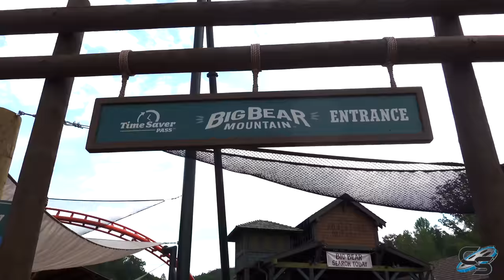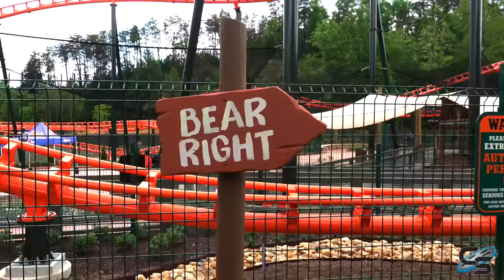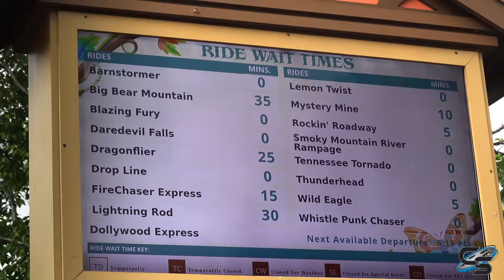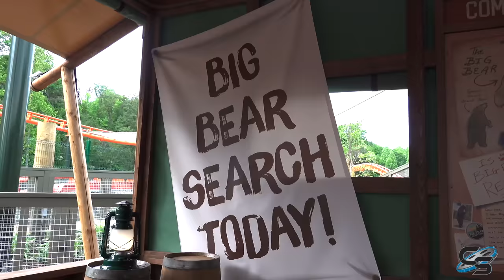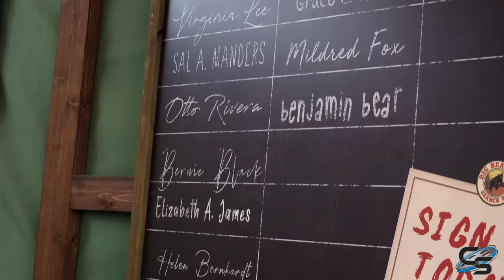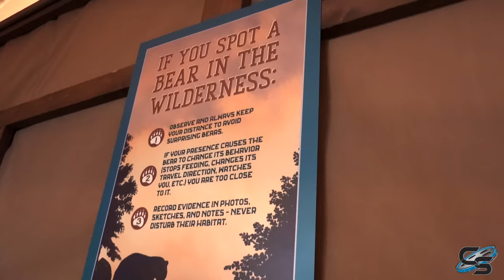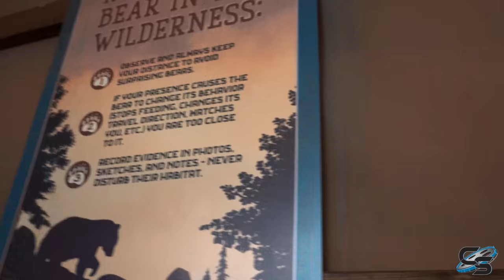Riding Dollywood's Newest Roller Coaster! Big Bear Mountain Grand Opening Vlog | Reaction & Tour!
It's the grand opening of Big Bear Mountain at Dollywood, and we're here to experience this brand new family attraction! It's the largest single ride investment in the parks history as their longest coaster yet, stretching all the way through Wildwood Grove!

MY GEAR:
Sony a6500
35mm Lens
18-105mm lens
18-135mm lens
70-350mm lens
Sony RX 100 VII
Sony ZV-1

Production, Filming, & Editing: Taylor Bybee and Sarah Anderson
Logo: Kristopher Werner
Intro: Casey Rentmeester